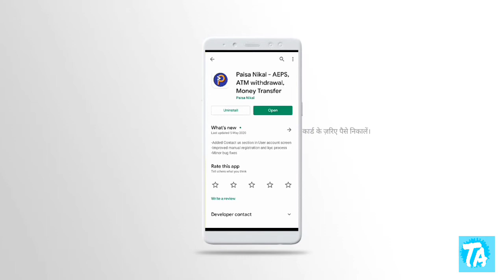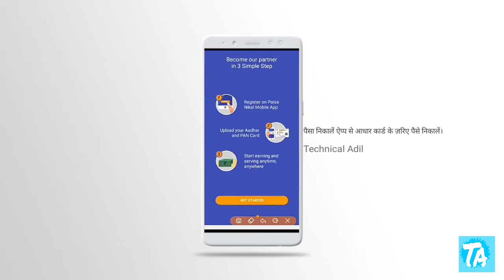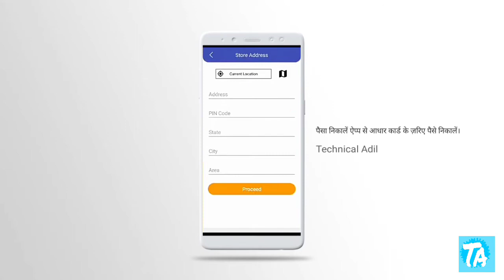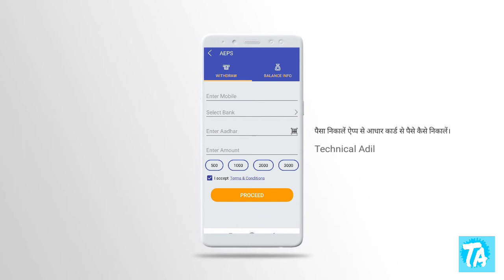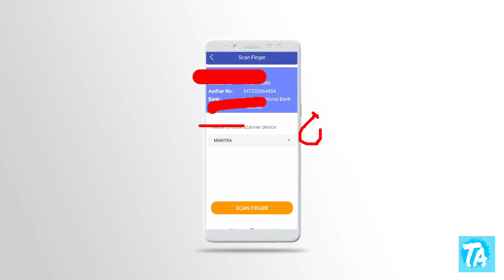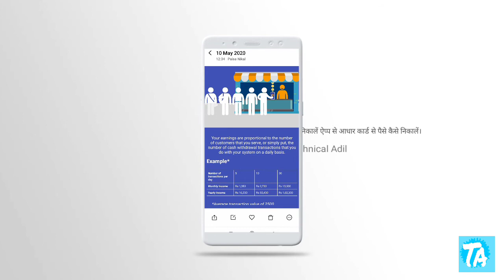Paisa nikalen app se aadhar card me se paise nikalen. पैसा निकालें ऐप्प इसतेमाल करना सीखें।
Doston aaj hum aapko batane wale hai ki aap paisa nikal app se aadhar card me se paise kaise nikal sakte hai.

        Dosto aaj hum btayenge ki aap paisa nikal app pr registration kaise kr sakte hai.

    To guy's paisa nikal app ka use karne ke liye aap video ko pura dekhiye.

 आपकी कमाई उन ग्राहकों की संख्या के लिए आनुपातिक है जो आप सेवा करते हैं या बस डालते हैं, नकद निकासी लेनदेन की संख्या जो आप अपने सिस्टम के साथ दैनिक आधार पर करते हैं।
 उदाहरण * - यदि आप प्रति दिन 10 लेनदेन करते हैं, तो आप मासिक और रु।  32,400 वार्षिक।
 * रिटेलर द्वारा अपने संबंधित बैंकों से निकाले गए कैश डिपॉजिट चार्ज को हटाने के परिणामस्वरूप रिटेलर्स के लिए बनाई गई बचत को बाहर कर देता है क्योंकि कैश डिसाइड करने पर रिटेलर को डिजिटल क्रेडिट मिल जाता है।  इस उदाहरण के लिए 2500 रुपये का औसत लेन-देन मूल्य माना जाता है, इस धारणा के साथ कि रिटेलर के पास अपने ग्राहकों के लिए नकद निकासी सेवा को सक्षम करने के लिए अपने गल्ला में बराबर नकद उपलब्ध है।  खुदरा विक्रेताओं के प्रयासों के आधार पर वास्तविक परिणाम भिन्न हो सकते हैं।

paisa nikal app ka use kaise karen
paisa nikal app ka registration kaise karen
paisa nikal app ka ID OR PASSWORD kaise le
paisa nika app se aadhar card se paisa kaise nikalenge

 🙏 मित्रो हमारी वीडियो देखने के लिए आपका धन्यवाद🙏